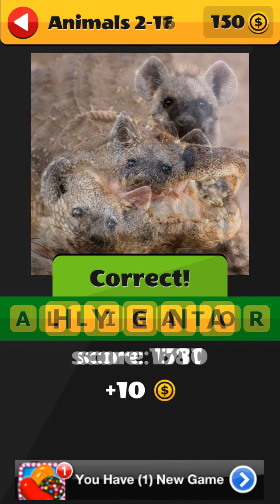What's the Picture, Animals, Level 2, 1-20 -Itch Mania